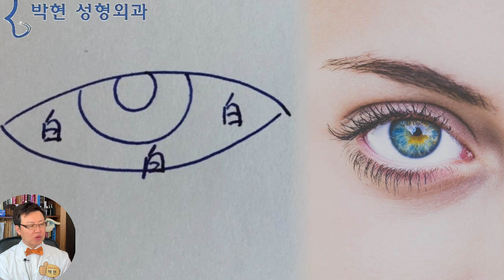삼백안 관상성형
지난시간에 눈이 크면 예쁜가? 라는 동영상에서 눈은 마음의 창이므로 크고 맑으면 좋지만 너무 창이 크면 오만 사람들이 들어오려고 하므로 적당히~ 감추어져야 한다고 말씀 드렸습니다.

해부학적인 통계에 따르면 깊은 눈을 가진 서양인은 검은 눈동자의 80~90%가 보이며, 얕은 평면적인 눈매의 동양인은 눈동자가 70~80%가 보인다고 합니다.
깊은눈에서는
얕은눈에서는

해부학적으로 눈은 검은 동자가 가운데 있으면서 양쪽에 흰자위가 있는데 이러한 눈을 관상학적으로

눈이 다 저렇지 않냐? 하시는 분들이 계십니다만 아래에 보시다시피 눈의 흰자위가 여러 곳에 있는 눈이 있습니다
일백안 관상도 있는데 이는 극심한 내사시(눈이 몰려 보이는) 혹은 외사시에 가능하겠습니다

검은 동자 주위로 흰자위가 3 부위에 있으면 삼백안 관상입니다. 흰자위가 아래에 있으면(김완선 씨의 눈과 같이) 하백안 관상이라고 합니다

이는 요즈음 밑트임 뒷트임 을 하여 많이 발생하는 경우가 있는데 심하게 되면 안구건조증이 되거나 눈을 보호
건조 혈관 적사침정 적관동

흰자위가 검은 동자 위쪽에 있으면 상백안 관상이라고 하며 눈을 내리 깔고 보는 모양 때문에 음험한 관상이라고 합니다.
눈매교정술로 이러한

이와 반대로 눈거풀이 눈을 덮는 안검하수
지난동영상

눈이 저래 휘둥구레 하면 예쁜 게 아니고 화가 난 듯 보입니다. 보는 사람이 부담스럽습니다. 요즈음 눈을 크게 한다고 저리 크게 하시는 분들이 많으니 안타깝습니다. 사백안 관상은 좋지 않습니다.

눈이 큰데 눈꺼풀등이 눈을 감싸주지 못하고 흰자위가 많이 보이게 되면 눈이 크더라도 좋지 않은 관상이 되는데
관상고전인 마의상법에는

목다사백
目多四白
주고극이훙망
主孤剋以凶亡
튀어나온 눈 관상에 흰자위가 많이 보이면 흉한 일이 많고 고독하다
마의상법 삼백안 사백안 관상

라고 하고 있습니다.